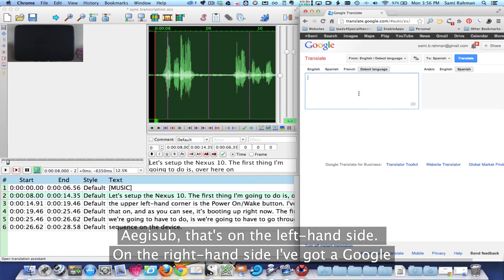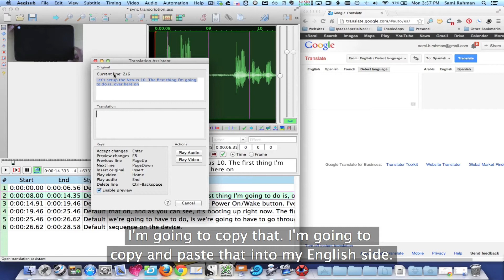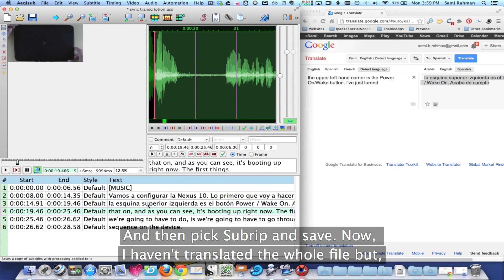46 Translate Caption File in Aegisub - Open & Closed Captioning Effectivity on a Budget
This is an excerpt from the course Open & Closed Captioning Effectivity on a Budget available for free on Udemy.

This course will help you understand both open and closed captioning and how to create a workflow for you to caption your videos. The course will cover:

1. Introduction and Objectives

2. Steps in the Captioning Process

3. Planning

4. Workflow

5. Transcripts and Syncing Software

6. Caption Software

7. Viewing Caption Files

8. Extras

Category: Education

Closed caption for youtube
Caption for youtube
Closed caption
Caption
Open Caption
Subtitle
Subtitling
What is closed caption
What is open caption

 • Over 83 lectures and 3 hrs of content!

Course requirements:

 • Basic Working Knowledge of Video, Audio and Text Process
 • Be able to Install Software
 • Mac or PC

 • For Anyone who is interested captioning video.